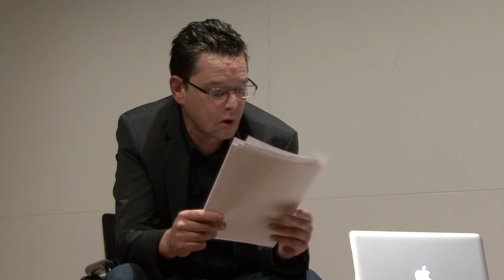Artefakte Jake Chapman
Hell is a Model - Jake Chapman in conversation
Hochschule Pforzheim Fakultät für Gestaltung
22. November 2016